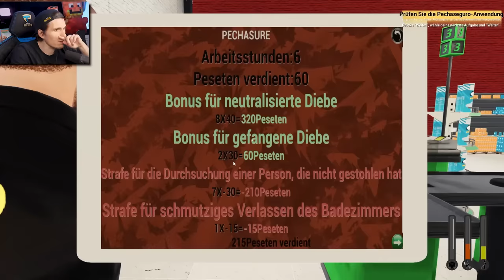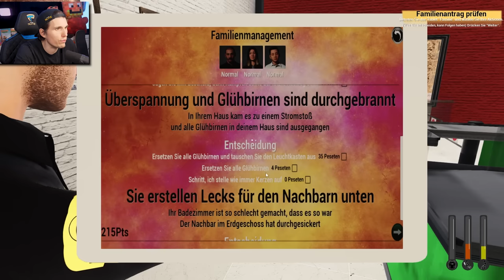Der SUPERMARKT SECURITY Simulator